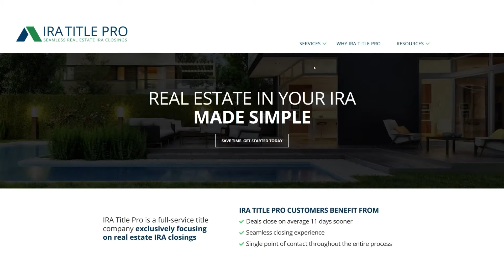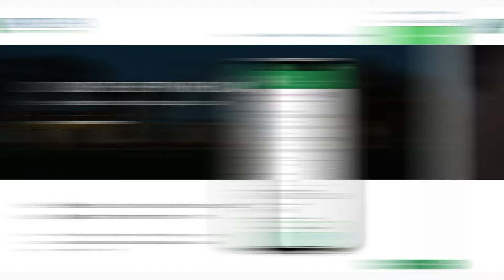How to INSPECT a PROPERTY BEFORE BUYING + MISTAKES to AVOID for New Real Estate Investors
How to Inspect a Property Before Buying + Most Common Mistakes to AVOID for New Real Estate Investors
Are you interested in real estate investing in 2022 and 2023? Learn how to properly inspect a property before buying! IRA Title Pro provides valuable real estate tips for real estate beginners in 2022 and 2023!
In this episode of the Building Equity Podcast, Josh Jensen, CEO of Inspectify Inspections, shares how to properly inspect a property and lists down the common property inspection mistakes to avoid.

Ready to make Real Estate in Your IRA Simple?! We can help!

00:00 IRA Title Pro
02:30 Josh Jenson of Inspectify
03:55 How Did Josh Get Started in Property Inspections
05:35 Top Mistakes Investors Make with Inspections
11:28 Standardization of Inspections
14:23 What Inspectify Looks At and Catalogs
19:03 Dissecting Inspection Report Data
25:02 Move-Out Inspections and QC Inspections
28:55 Predictions for the Market in 2023
34:41 The Perfect Listing
38:29 Automating Your Part-Time Real Estate Business
40:33 Why Every Listing Will Have an Inspection